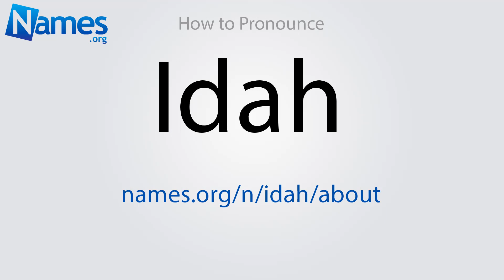How to Pronounce Idah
This video shows you how to pronounce Idah. Record your own pronunciation, view the origin, meaning, and history of the name Idah